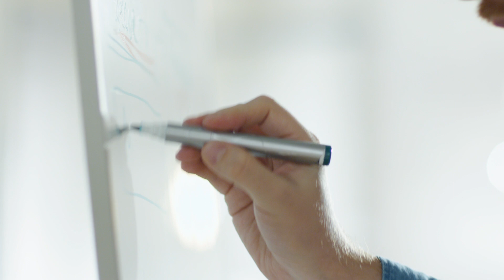About 1C:Enterprise Development Platform in facts and numbers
How to develop customizable business software fast? Can you truly build automation solutions in days instead of months? Learn about the benefits of 1C:Enterprise development platform in this short video. Key facts and numbers.